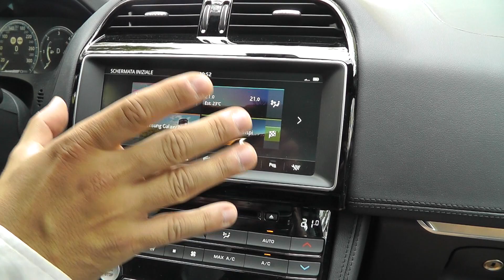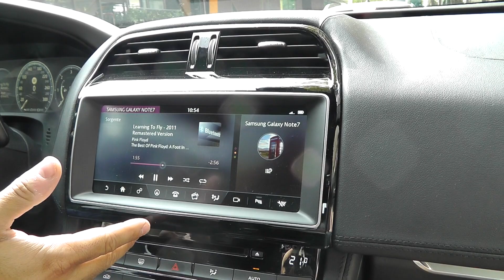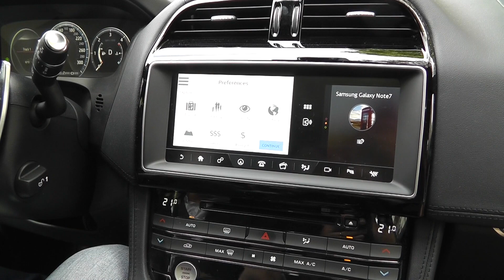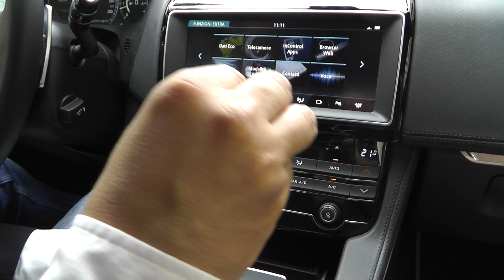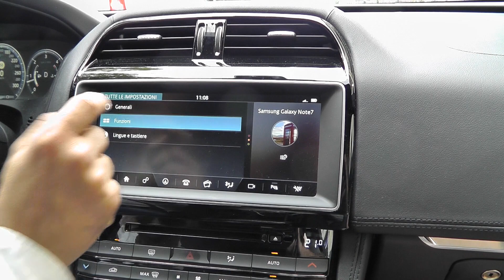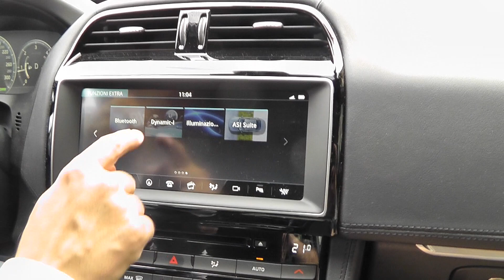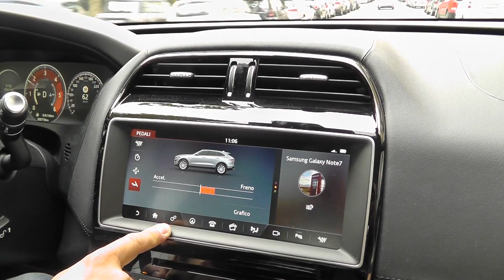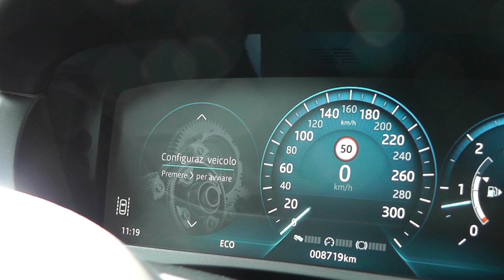Jaguar F-Pace First Edition: il sistema InControl Touch Pro - la Recensione di Cellulare Magazine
La recensione del cruscotto multimediale InControl Touch Pro della Jaguar F-Pace First Edition connesso con il Samsung Galaxy Note 7